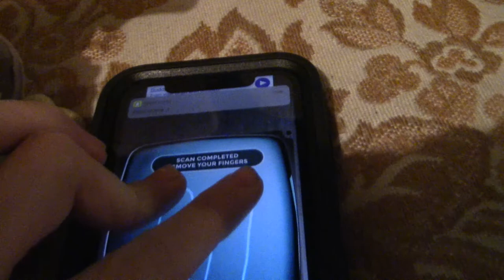MSNS Movie: Bowser Junior Gets Coronavirus!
Bowser Junior gets coronavirus, so Gary tries to fix him!